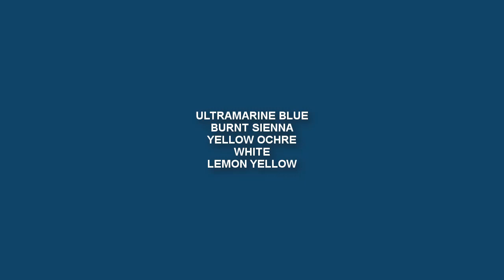Cauliflower - Still Life Painting in Acrylic | step by step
◙ Product Details:-
1. Acrylic Colors:-

2.Colors:-
120ml Titanium White
120ml Lemon Yellow
120ml Black
120ml Sap Green
120ml Cobalt Blue
120ml Yellow Ochre
120ml Mauve
120ml Scarlet Lake
120ml Light Blue Permanent
120ml Aqua Green
120ml Deep magenta
120ml Prussian Blue
120ml Cobalt Teal
120ml Burnt Sienna
120ml Ultramarine Blue
120ml Crimson Lake
120ml Permanent Green Light

120ml Lemon Yellow
120ml Vermilion Hue
120ml Raw Umber
120ml Ultra Blue
120ml Portrait Pink
120ml Burnt Umber
120ml Primary Yellow
120ml Green Leaf

3. Palette:-
9-inch By 7-inch White Acrylic Palette

4. Canvas:-

5. Brushes:-